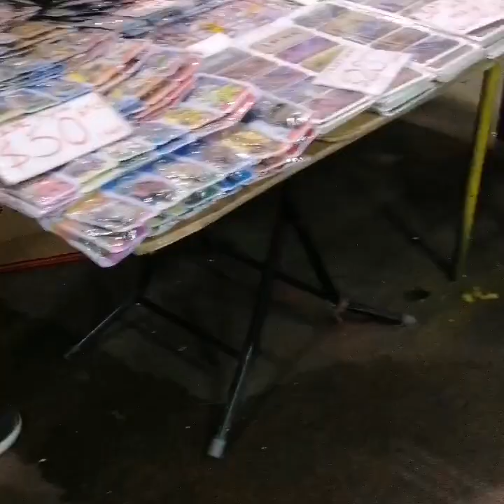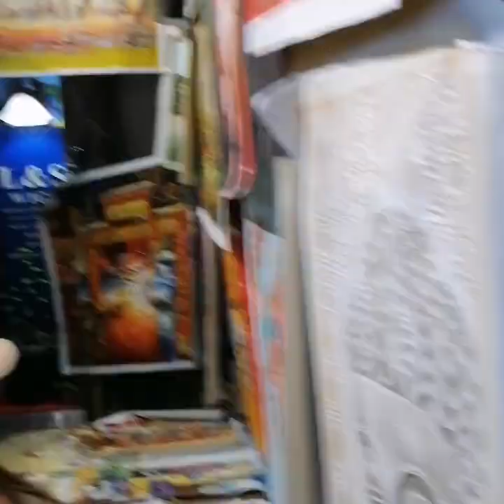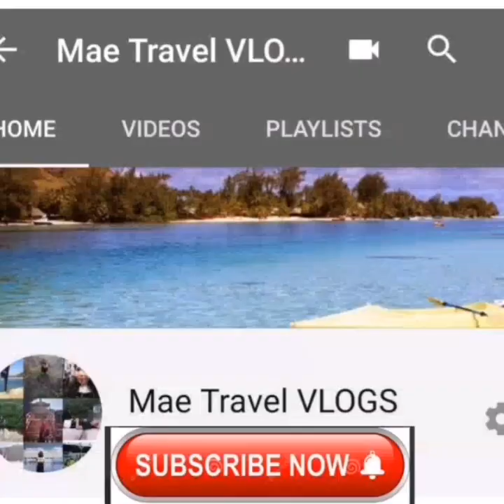Yau Ma Tei Night Market., Hong Kong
Yau Ma Tei nught mareket where you can find different kinds of cheap souvenirs. There are so many affordable items like personal use or for home. There are places that offers affordable and yummy noodles too.